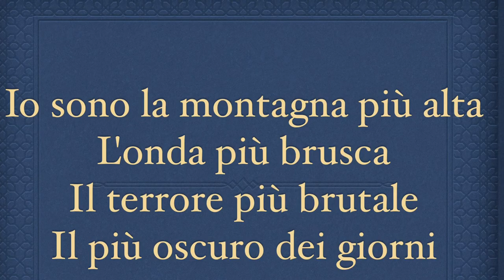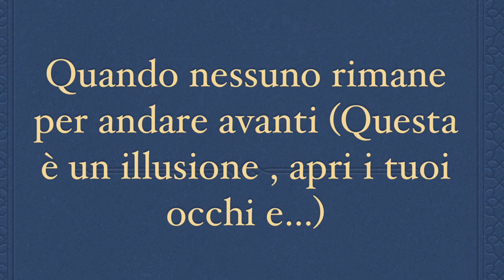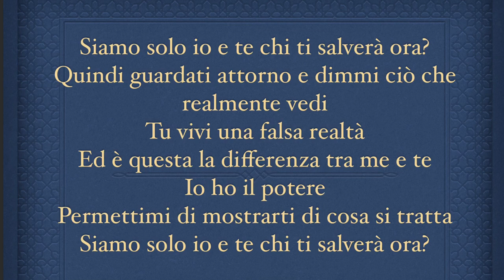Sonic Forces - Infinite Theme (ITA)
"Infinite" - Sonic Forces OST
Raps by Tyler Smyth (Dangerkids)
All vocals and lyrics by Tyler Smyth and Andy Bane (Dangerkids)
Composed & Arranged by Tomoya Ohtani
Guitars: Jun Senoue

Sonic Forces - Infinite Theme Lyrics (ENG)

Yeah! Yo!
I am the tallest of mountains
I am the roughest of waves
I am the toughest of terrors
I am the darkest of days
I am the last one that's standing,
Don't try to stand in my way,
Cause I've been up against better,
Just take a look at my face
Cause if you're messing with me,
I am a dangerous weapon
I am the sharpest of blades;
I'll cut you down in a second
Cause I was born in this pain,
It only hurts if you let it,
So if you think you can take me
Then you should go and forget it
And after all this time, you're back for more
(I won't stop until they know my name)
So I'll take what's mine and start this war
(I'm coming at you like a tidal wave)
When everything you know has come and gone,
(You are at your lowest, I am rising higher)
Only scars remain of who I was
(What I find in the ashes, you lose in the fire!)
When there's no one left to carry on,
(This is an illusion, open up your eyes and...)
This pain (persists),
I can't (resist),
But that's what it takes to be Infinite
So look around you
And tell me what you really see
I never end
And that's the difference in you and me
Cause when your time is up
And everything is falling down,
It's only me and you - who is gonna save you now?
You live a lie
I have the power,
Let me show you what it's all about